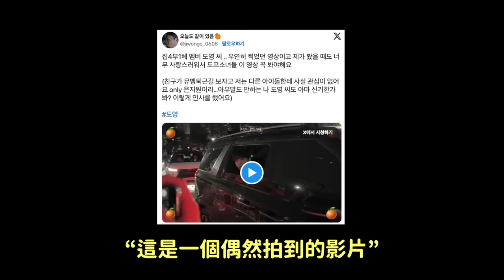前(G)I-DLE穗珍簽新公司 目標10月SOLO出道/下班路上發現粉絲不是自己粉絲的男愛豆｜DenQ